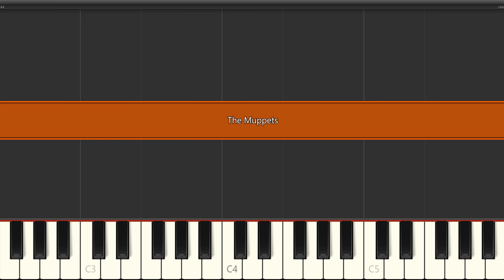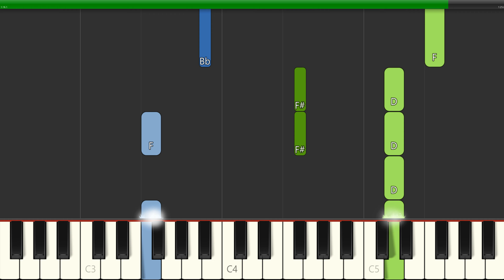The Muppets Theme Song (Slow Easy) Piano Synthesia Tutorial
Learn how to play The Muppets Theme Song (Slow Easy) with this Piano Synthesia Tutorial video. Enjoy!